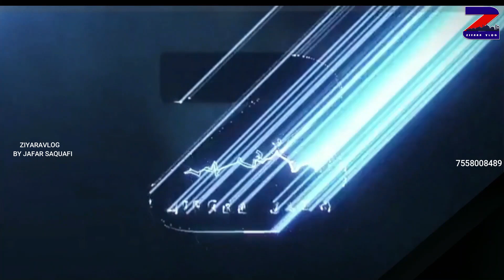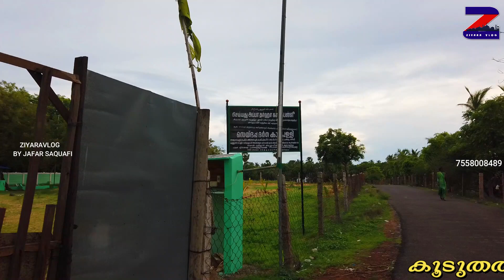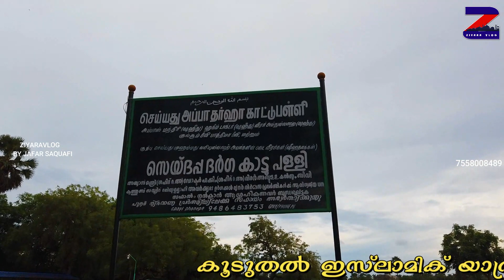ഏർവാടി കീളക്കരയിലെ കാട്ടുപള്ളി|Ervadi Keelakkarai Katupalli|Ziyaravlog By Jafar Saqafi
Ervadi keelakkara എന്ന പ്രദേശത്തും ഒരു കാട്ടുപള്ളി സ്ഥിതി ചെയ്യുന്നുണ്ട്. ധാരാളം ശുഹദാക്കൾ മറപെട്ടു കിടക്കുന്ന ആ പുണ്യഭൂമിയിലേക്ക്...

ഏർവാടിയിലേക്ക് ഞങ്ങൾ നടത്തിയ യാത്രകൾ കാണാൻ താഴെയുള്ള link ക്ലിക്ക് ചെയ്യുക..

This channel called ziyaravlog is a channel related to Islamic travels and journeys related to Islamic history. The channel aims to introduce Islamic historical figures from around the world.
malayalam ziyarat
makham
islamic yathrakal
jafar ziyarat